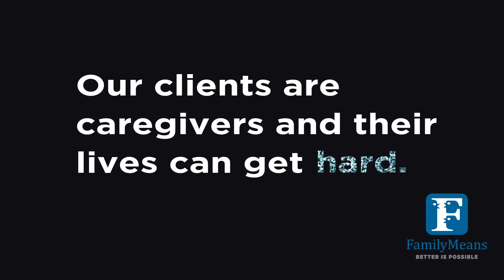FamilyMeans Caregiving & Aging : An Introduction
Caregiving takes many forms.

The help you provide to a child or adult who has health or independence needs is caregiving. Some caregivers assist with daily living necessities, while others provide occasional care or are concerned from afar.

Caregivers may offer social and emotional support, handle finances, prepare meals, manage medications, provide transportation, or assist with personal care.

Each situation is different. FamilyMeans Caregiving and Aging staff helps caregivers with their unique caregiving challenges.

"I’ve never done this before. It’s all so new."
You are not alone. Others are learning about caregiving – and aging – too. Through support groups and education programs, FamilyMeans offers encouragement, tools, and hope.

"Am I doing this right?"
We believe in you. With coaching and consultation, FamilyMeans can help you gain confidence, learn new skills, and guide your family through making plans and decisions. Together, we can sort things out even if you’re not sure where to start.

"I think I need a break."
It’s important to take time for yourself. FamilyMeans provides substitute support you can trust. A respite volunteer is available to go to your home, or your loved one is welcome to spend time in a group at a FamilyMeans location to give you the break you need.